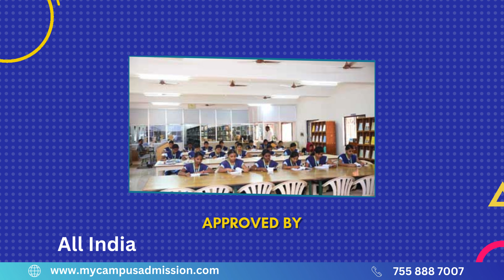Jayaraj Annapackiam CSI College of Engineering - Tirunelveli | Engineering Colleges in Tamil Nadu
Jayaraj Annapackiam CSI College of Engineering is located at Thoothukudi in Tamilnadu.
The College was established in the year 2001. The College is approved by All India Council for Technical Education (AICTE).
The College offers UG Programs for the students. They are Mechanical Engineering,  Computer Science and Engineering, Information Technology, Artificial Intelligence and Data Science, Electronics and Communication Engineering.

The College has a well qualified and experienced teaching faculty. The College has a spacious library with full of books, journals, articles. The College has well equipped laboratory facility for the students. The College has a well furnished computer lab facility with better IT infrastructure. The college offers sports activities for the students.
The College has hostel facility for boys and girls with hygienic food. There is a canteen facility in the Campus. The College has medical facility. The College has bus facility for the students.